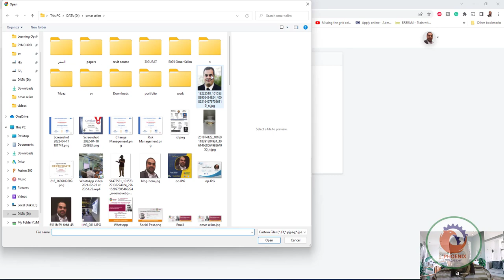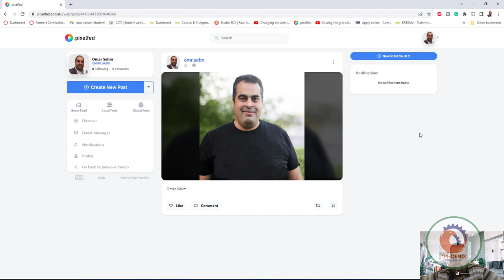pixelfed بديل حر مفتوح المصدر للانستجرام